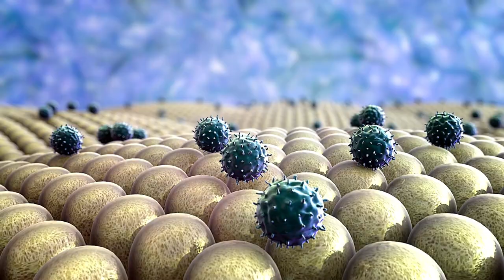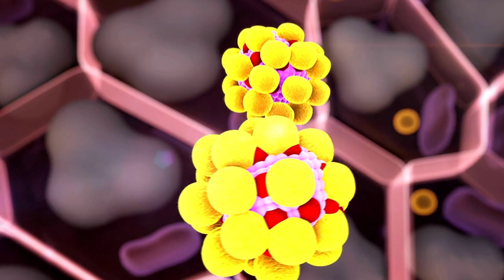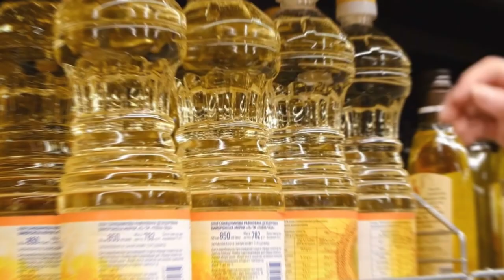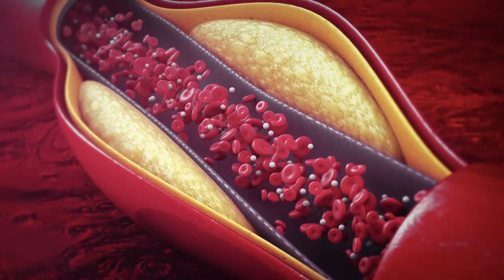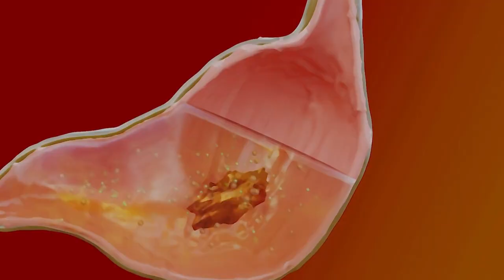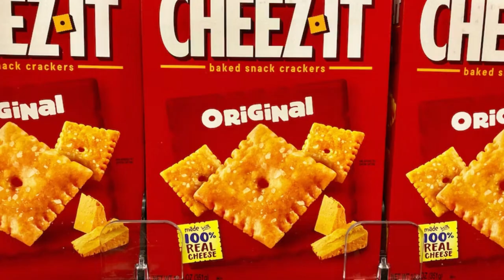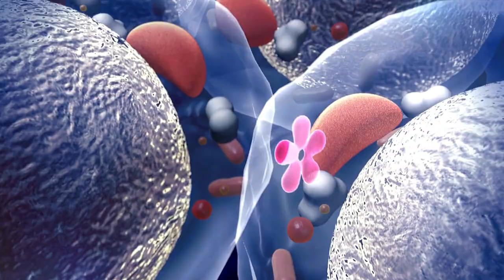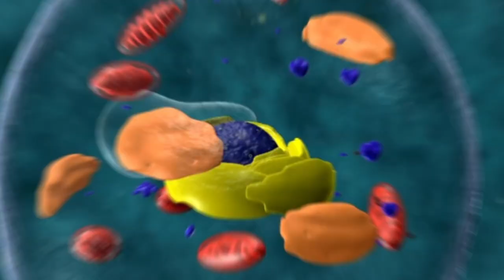Worst 5 Foods that Increase Inflammation Based on Science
In this eye-opening video, we delve into the world of inflammation and its connection to the foods we eat.

🔬 SCIENTIFICALLY BACKED INFORMATION 🔬
Are you curious about the impact of certain foods on inflammation? Our team of experts has thoroughly researched and analyzed scientific studies to uncover five specific foods that have been shown to increase inflammation in the body.

💡 LEARN, UNDERSTAND, AND OPTIMIZE YOUR DIET 💡
Knowledge is power! As we uncover these inflammation-inducing culprits, you'll gain a deeper understanding of how your diet can play a crucial role in promoting or reducing inflammation. Armed with this knowledge, you'll be better equipped to make informed food choices for your overall well-being.

🥦 HEALTHY ALTERNATIVES AND TIPS 🥦
But fear not! It's not all bad news. Alongside each of the inflammation-triggering foods, we'll provide you with healthier and delicious alternatives. Plus, our nutrition experts will share practical tips on how to incorporate these changes into your daily routine seamlessly.

🌟 OUR MISSION 🌟
At [Your Channel Name], our mission is to empower you with accurate, science-backed information, enabling you to lead a healthier and more vibrant life. Remember, knowledge is the first step towards transforming your health!

We've got a wealth of health-related content coming your way, covering everything from nutrition to fitness and beyond.

Together, let's spread the knowledge and make a positive impact on people's lives.

We encourage open discussions and love to hear your thoughts. Engage with us in the comment section below and let us know if you have any specific topics you'd like us to cover in future videos.

Thank you for being a part of our health-conscious community! Let's embark on this journey towards better health together. Stay curious, stay informed, and stay healthy!